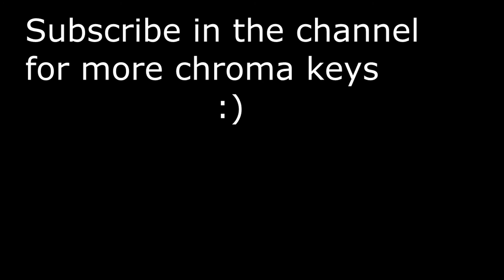Chroma Key - Karambit CS GO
make's in Garry's Mod